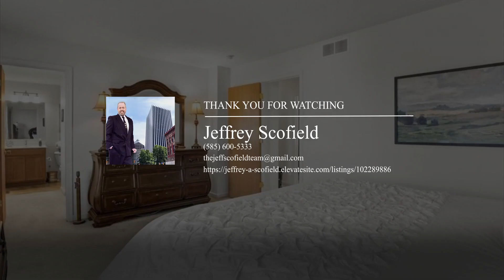66 Harrogate Crossing | Henrietta Real Estate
Welcome to this charming residence nestled in an upbeat, friendly neighborhood where walk-up garden beds and a meandering walkway invite you to explore. Step inside to be greeted by this fully updated main floor, remodeled from floor to ceiling with top of the line materials. This inviting family room boasts luxury vinyl flooring, remote controlled blinds, abundant natural light from large windows, and sleek modern decor. Adjacent, the formal dining area beckons with its lovely chandelier and...

 - Jeffrey Scofield